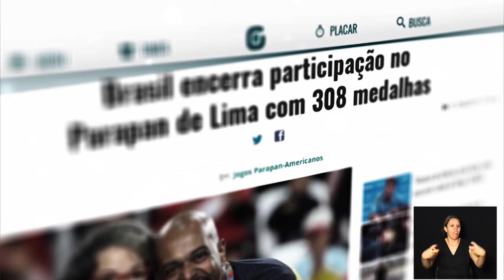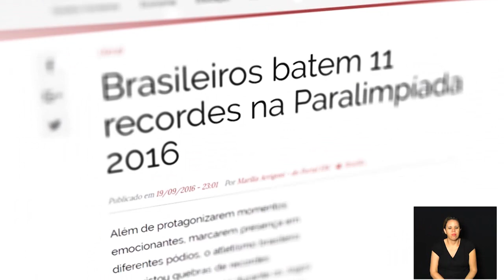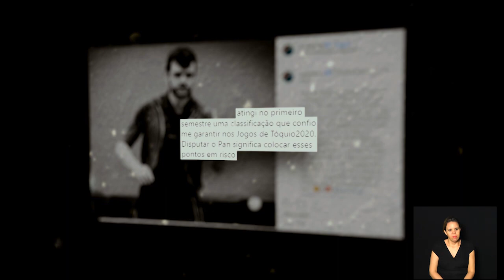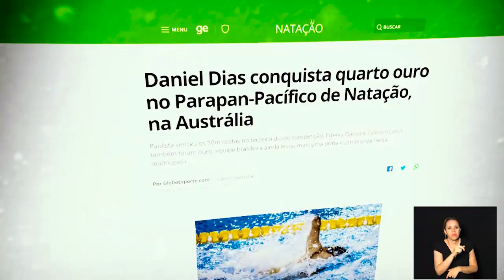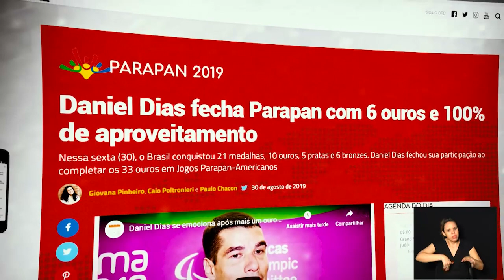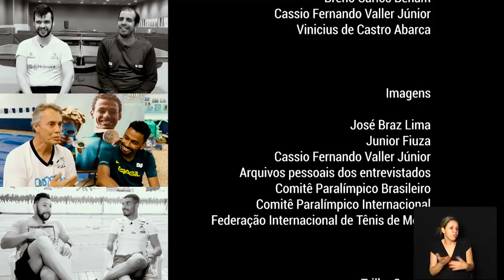DIRETO DA UNIVERSIDADE - TREINADORES PARATLETAS 17-08-2020